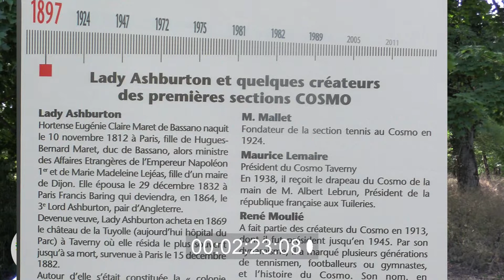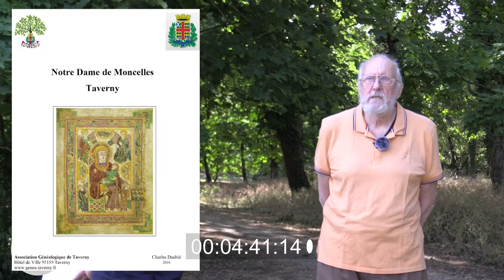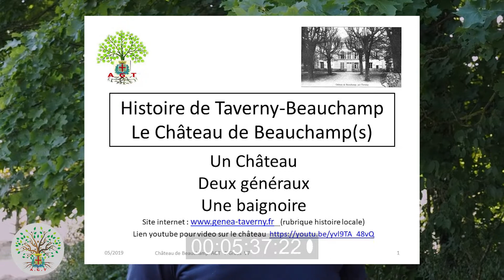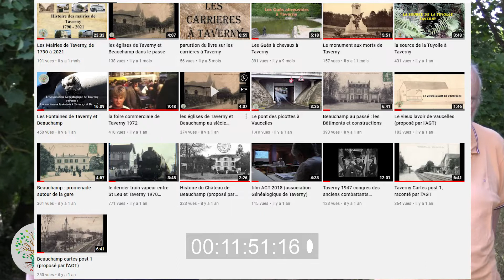les 30 ans de l'AGT : Video 3 : Généalogie et Histoire locale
Dans le cadre des 30 ans de l'AGT, cette video présente les activités de l'AGT concernant l'histoire locale : les recherches, les études, les sauvegardes des archives, les diffusions